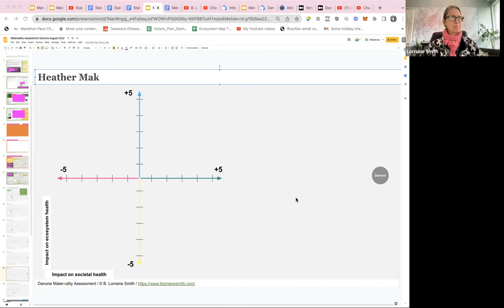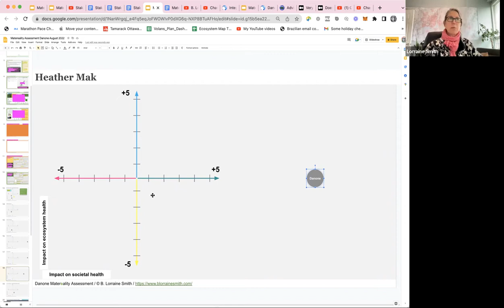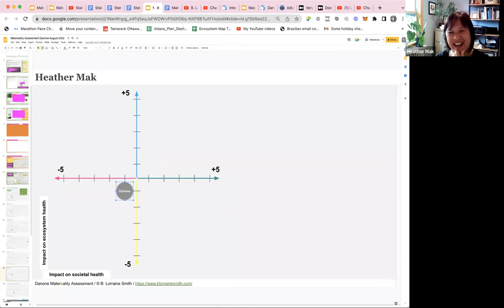Stakeholder interview - Danone - Heather Mak Sept 28 2022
This is an interview conducted for a matereality assessment on Danone with Heather Mak